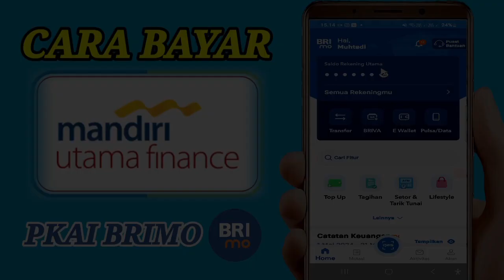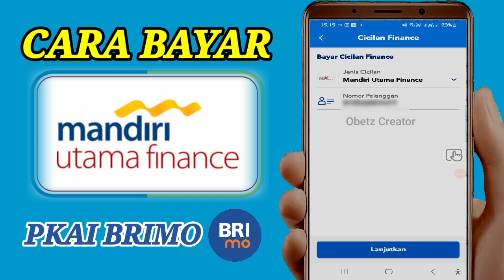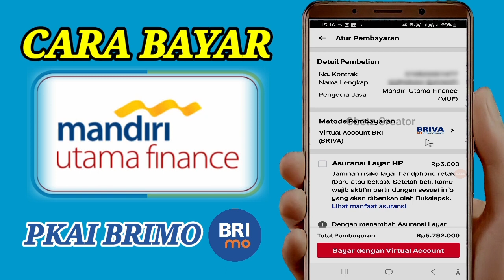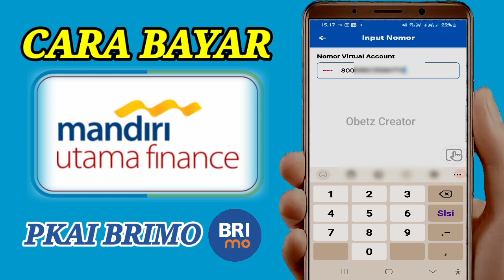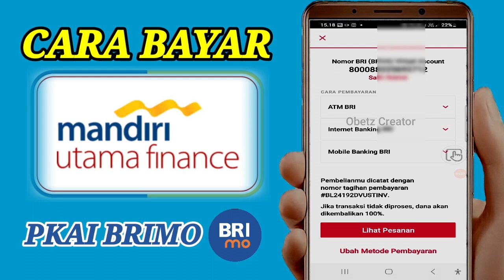Bayar Angsuran Mandiri Utama Finace Lewat Brimo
cara Bayar Angsuran Mandiri Utama Finace Lewat Brimo